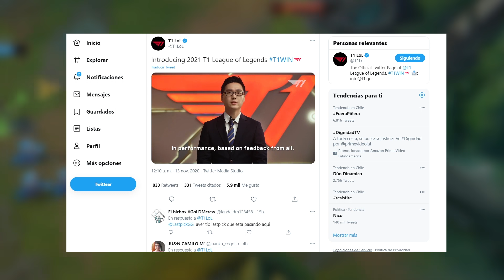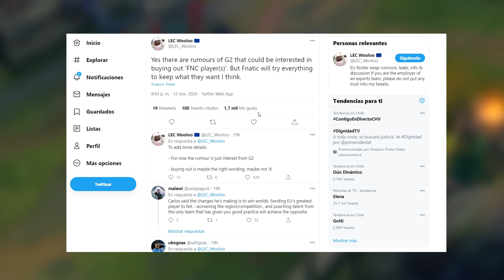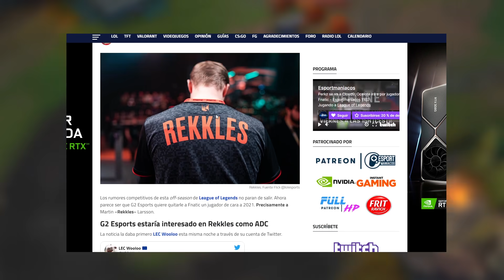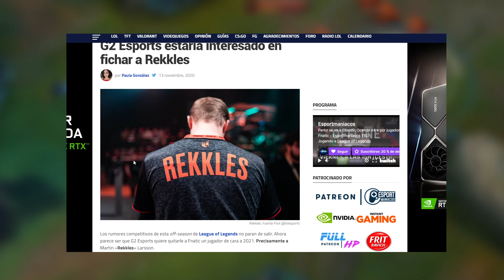¡FICHAJES BOMBASTICOS! | T1 FICHA CAMPEONES DEL MUNDO || KKOMA FICHA POR DAMWON Y G2 VA POR REKKLES